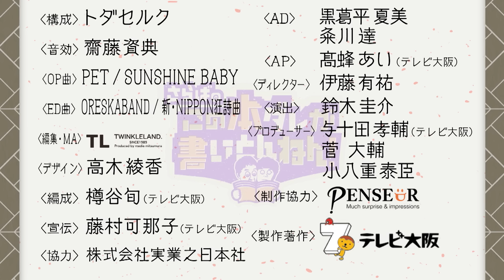「片手袋」を研究し続ける男の世界観がスゴかった！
「さらばのこの本ダレが書いとんねん！」《#65》　ゲスト：石井公二さん
路上に落ちた片方だけの手袋。この「片手袋」を18年間も研究し続ける男が登場！「片手袋」の定義とは？研究家ならではのルールなど、不思議な世界観にさらばも爆笑！

【書籍情報】
片手袋研究入門　小さな落としものから読み解く都市と人（実業之日本社）

井口和俊